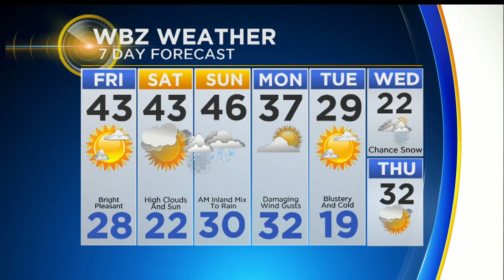WBZ Evening Forecast For February 21